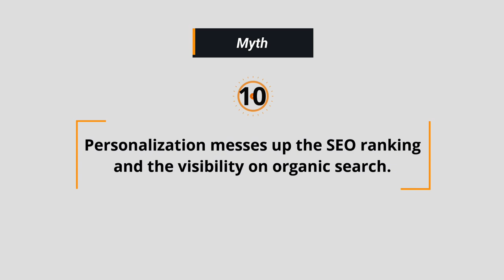Personalization myth 10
Personalization has been proven to drive engagement, keep customers on your site, and increase revenues. But how does it affect your site's SEO and search rankings?

Google encourages constant optimization and changes on the website for a better customer experience. Changing content or running tests on your website will not negatively impact the SEO value.

Thomas Granelund from dentsu tells how a relevant and better customer experience improves your brand visibility. To achieve that, personalization boosts the performance of your website by reducing the bounce rate and increasing engagement. If the visitors of your site easily find what they're looking for, then they're more likely to stick around. Personalized product recommendations or images tailored to their preferences and interests will improve the customer journey.

Mikael Gummerus talks about the extensive AB testing that they have done at Frosmo proving that personalization has no impact on SEO results or lighthouse scores. In fact, when personalization is properly executed using the latest browser technologies, there is even an uplift on the site as it generates better scores.